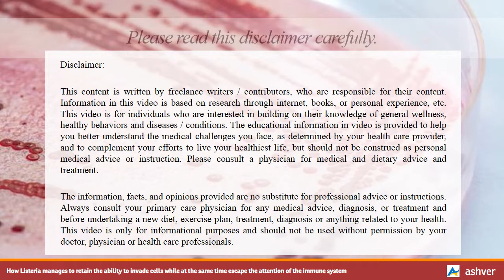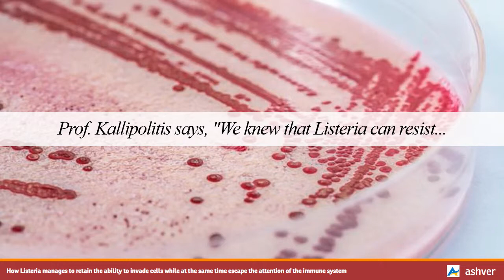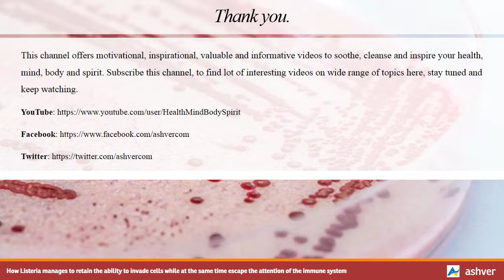How Listeria manages to retain the ability to invade cells while at the same time escape the attenti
How Listeria manages to retain the ability to invade cells while at the same time escape the attention of the immune system.